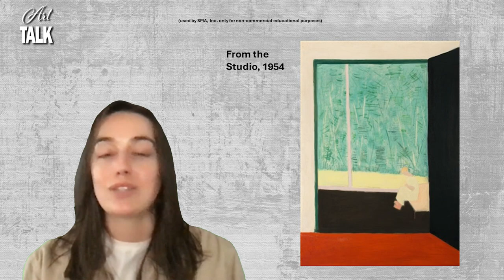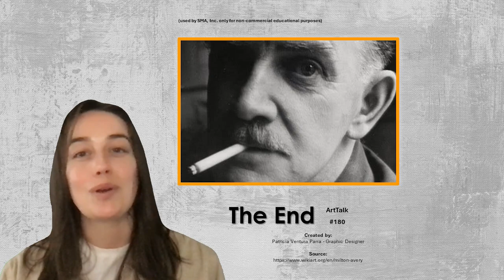Art Talk 180 | Milton Avery | 25 Jan 2024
Featuring Milton Avery (1885–1965), an American modernist painter celebrated for his distinctive use of color and simplified forms, creating emotionally resonant and harmonious compositions in his unique blend of abstraction and representation.